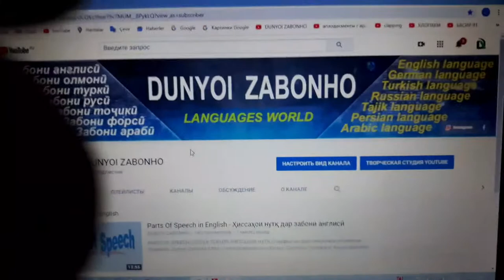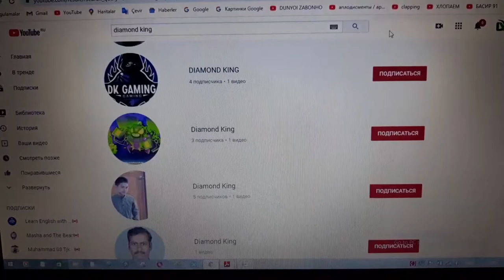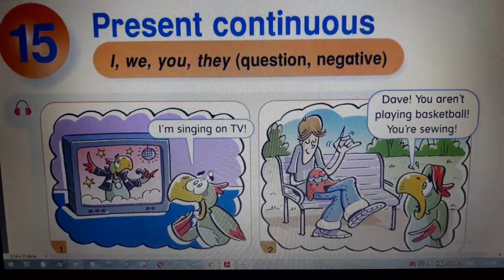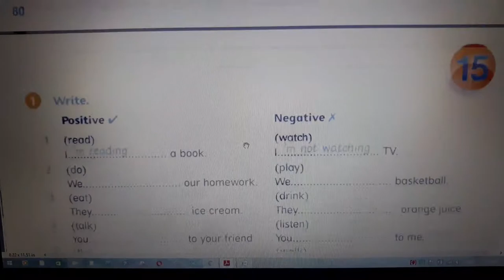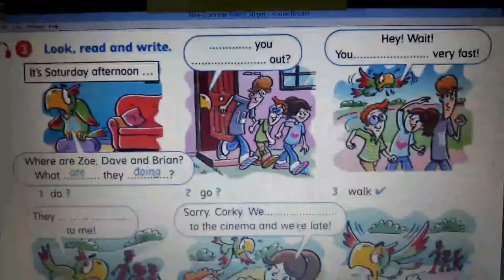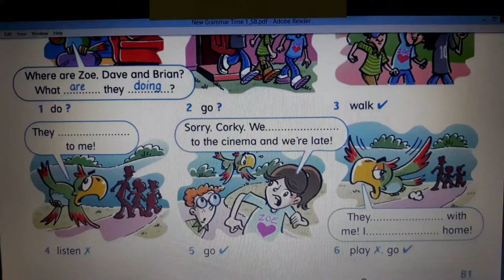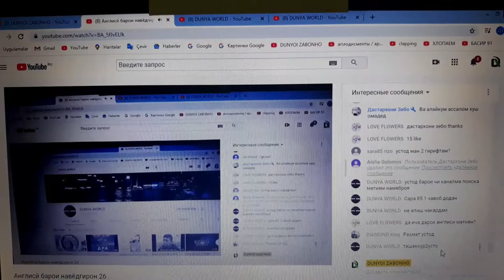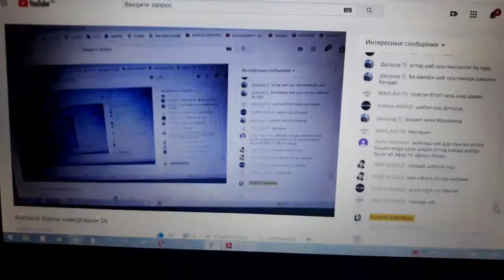Англисӣ барои навёдгирон 26